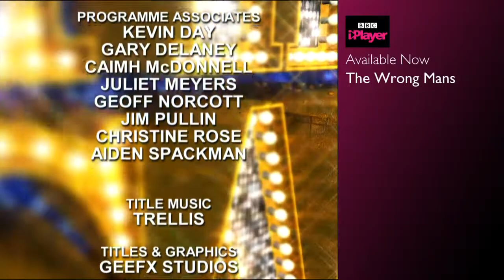The Sarah Millican Slightly Longer Television Programme S03E03 (Uncut) HD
Themes: US drama, musicals and gardening programmes
Guests: David Harewood, Matthew Morrison and Diarmuid Gavin
Air Date: 12 October 2013 (Uncut version)